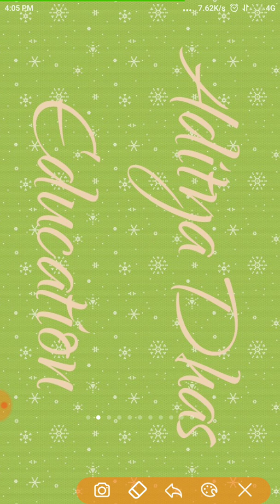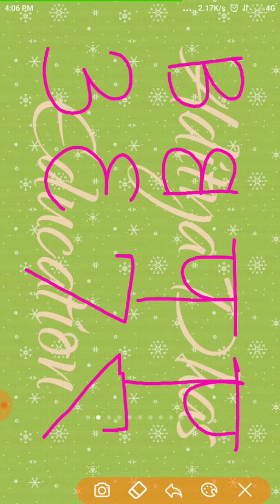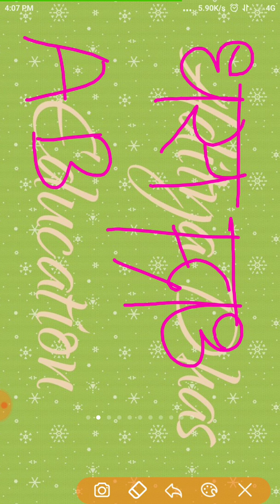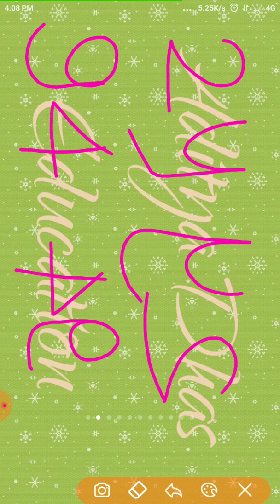आरशातील प्रतिमा इ 5 वी शिष्यवृत्ती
आरशातील प्रतिमा अंक, अक्षरे, शब्द, संख्या, आकृत्या.